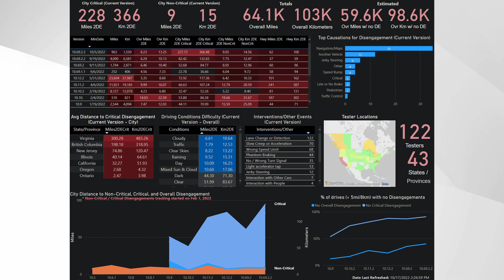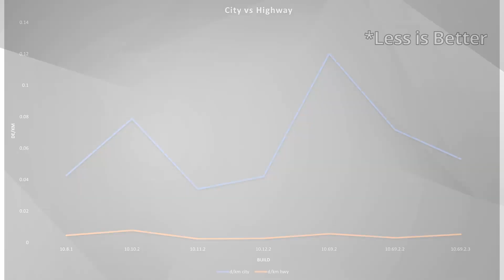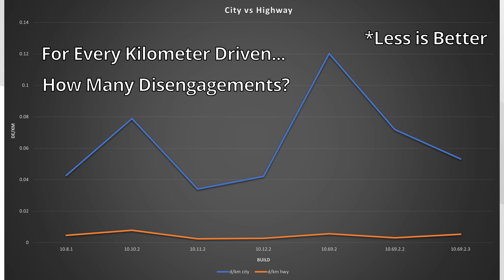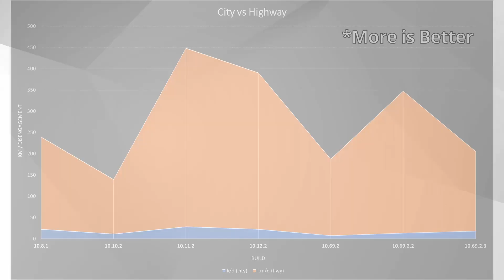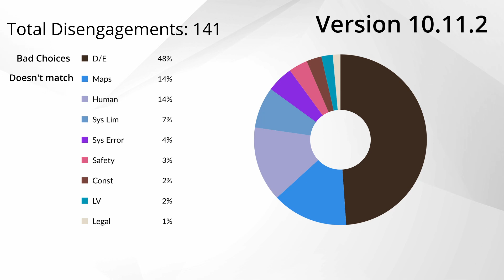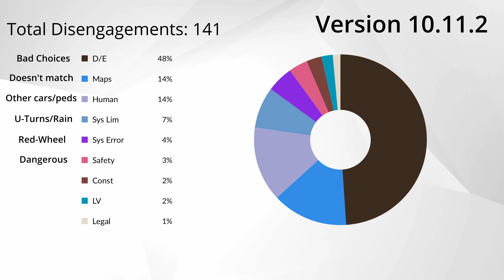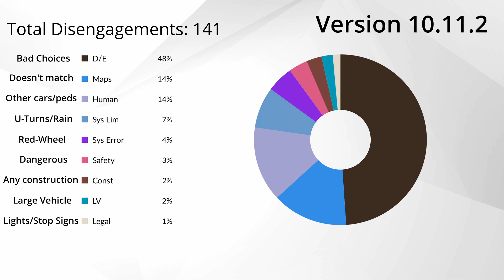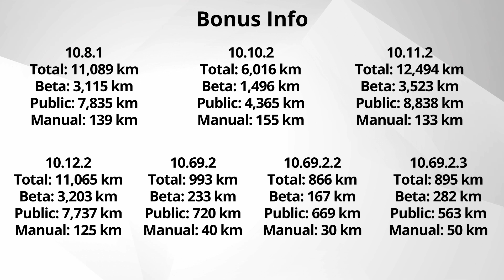RoboTaxi Report! Ep 12 | FSD Beta 10.11.2 - 10.69.2.3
It's taken far too long, but the RoboTaxi Report is back and here to stay with all the cold hard numbers!

Chapters
00:00 - Intro
00:05 - FSD Community Tracker
00:55 - RoboTaxi Results
02:58 - City v Hwy Disengagements (d/km)
04:00 - City v Hwy Disengagements (km/d)
04:33 - Disengagements vs Interventions
05:03 - Causation Donut 10.11.2
08:27 - Causation Donuts 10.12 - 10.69
09:15 - Bonus Info
10:40 - Peak at my Logbooks

Elias' Twitter: @eliasmrtnz1

Phone Mount:

Hansshow Products
Steering Yoke: